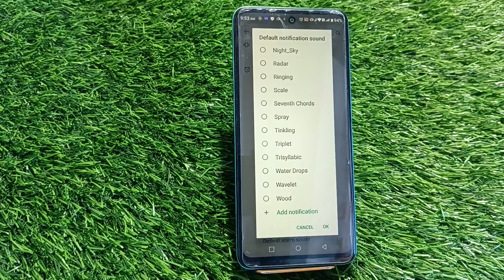How To Change Notification Ringtone In Infinix Note 12i,Infinix Note 12i Mein Notification Ringtone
How To Change Notification Ringtone In Infinix Note 12i, Infinix Note 12i  Mein Notification Ringtone Kaise Set Karen,

Notification_Ringtone_ Infinix Note 12i